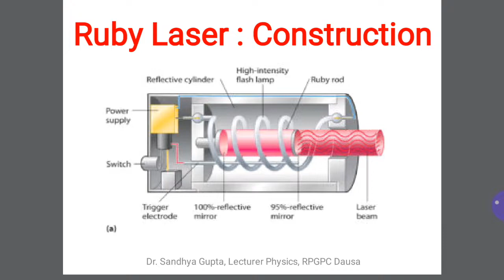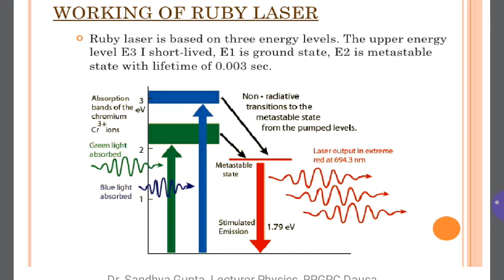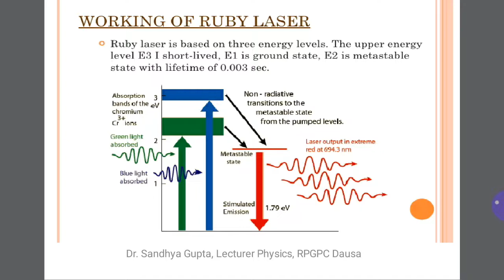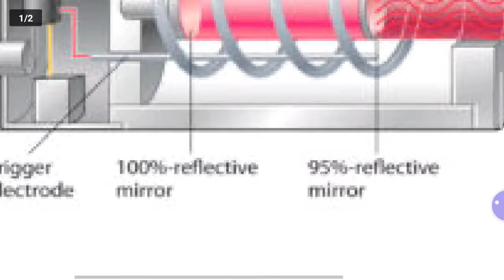Ruby Laser (Applied Physics) by Dr. Sandhya Gupta, RP GPC DAUSA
(GPC DAUSA)